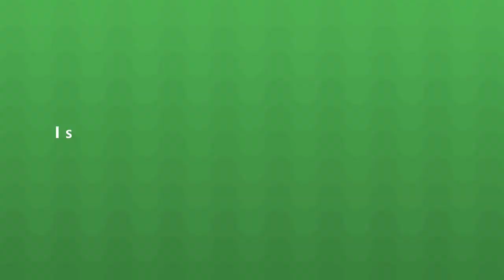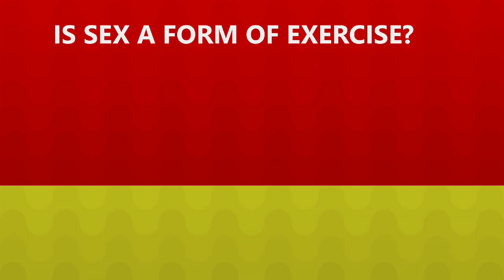Sex and Your Health - Let's Talk About Sex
If you aren't healthy you will not enjoy sex or be able to have sex and sex is good for your health both mental and ohysical.

Sex and your health will always go together do you agree?
Join us in the comment section!